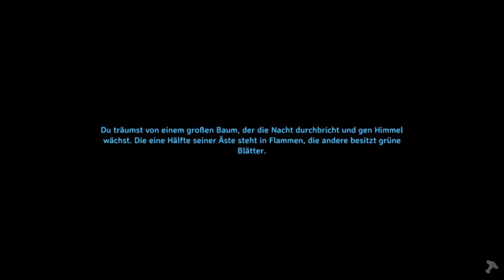VALHEIM #59 FAIL der Knochenwanst Beschwörung